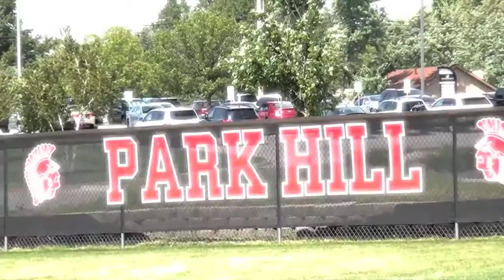Trojan TV News December 10, 2014